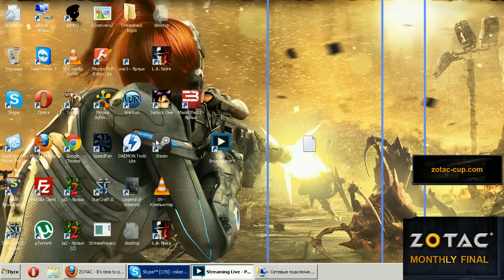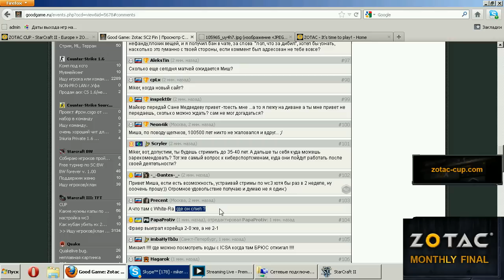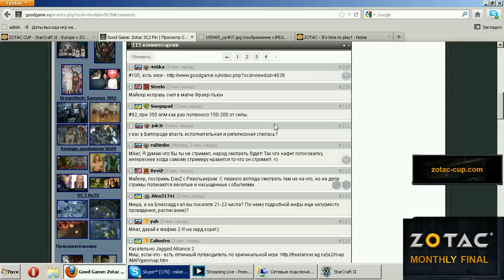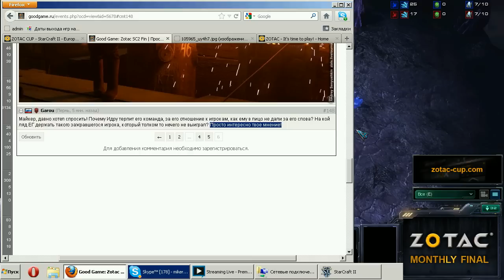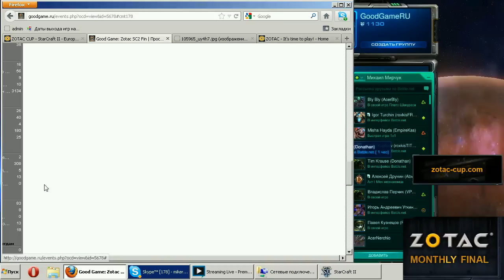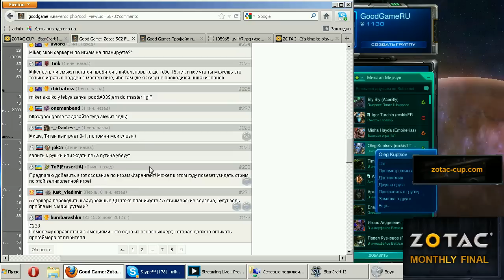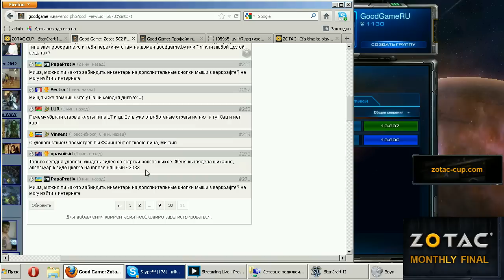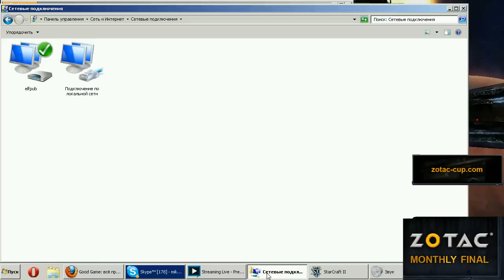Финал ZOTAC Monthly (bobr)